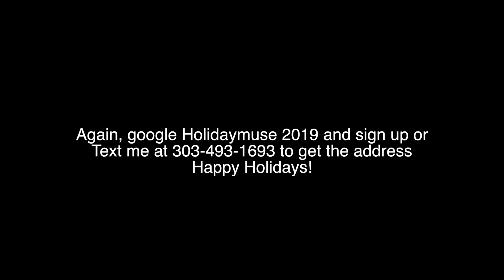Groupmuse 12_22_19 follow up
This video is about Groupmuse 12_22_19 follow up